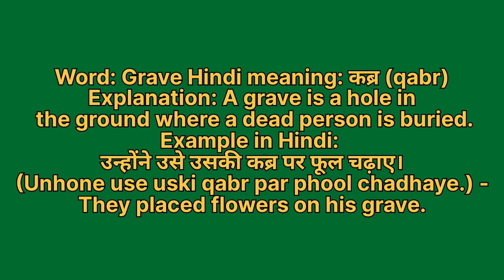Grave meaning in hindi | Grave meaning ka matlab kya hota hai | Word meaning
Grave in hindi
Grave ka matlab kya hota hai
english to hindi
word meaning
what is grave
Grave हिंदी अर्थ